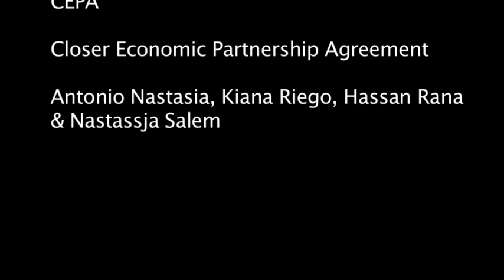Final CEPA - by Antonio, Kiana, Hassan & Nastassja.mov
Description of the Closer Economic Partnership Agreement by Antonio, Kiana, Hassan and Nastassja